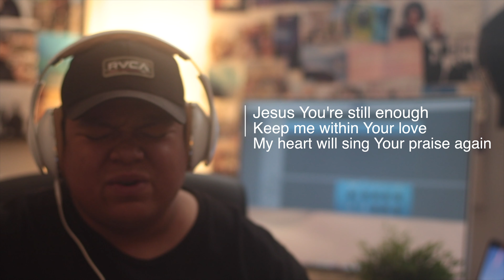Sunday 31st May 2020 - Revelation "introduction"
Revelation "Introduction"